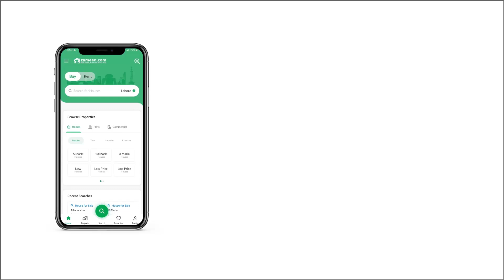10 MARLA RESIDENTIAL PLOT FOR SALE IN BAHRIA TOWN RAWALPINDI